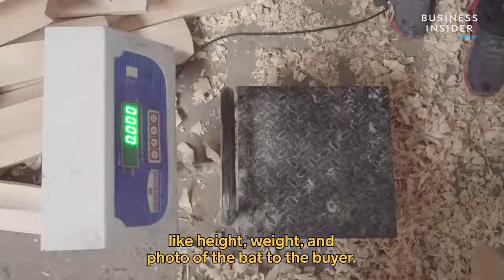Cricket Bat Makers In Kashmir Face Uncertainty During the Lockdown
Cricket bat manufacturing is an important part of life in Kashmir. But India imposed a shutdown and an internet block on this disputed region. We take a look at how one cricket bat factory is surviving during this time of heightened unrest.